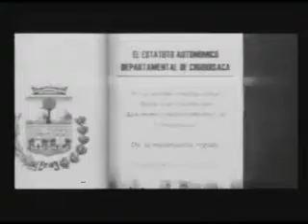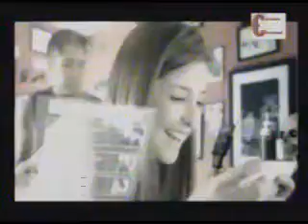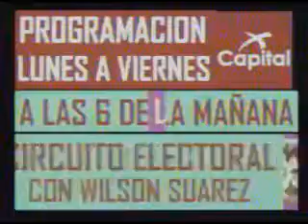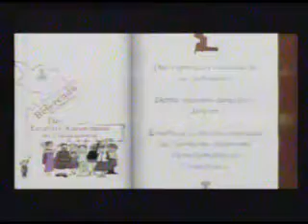CIRCUITO ELECTORAL DEL MARTES 21 DE ABRIL DEL 2015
LOS DIPUTADOS SUPLENTES, ELMER CALLEJAS Y OSCAR URQUIZU, DE BATEN EN EL PROGRAMA.